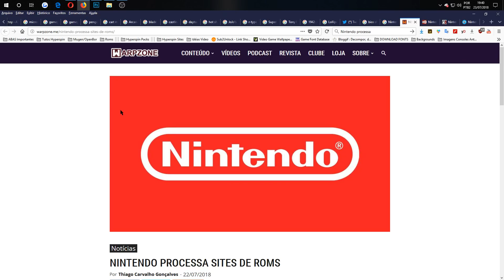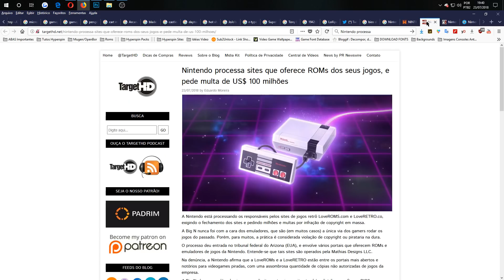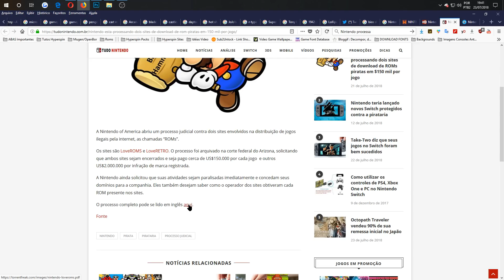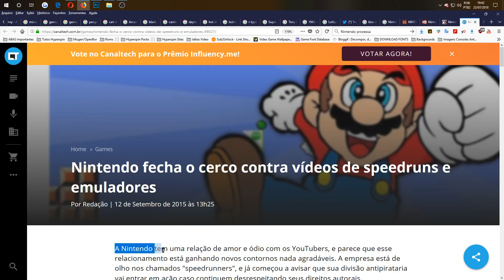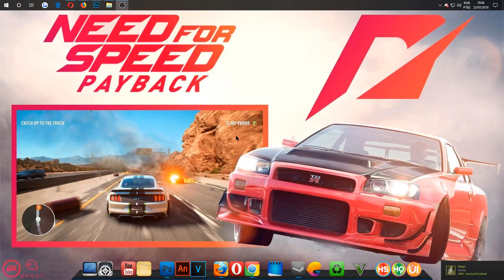⚠️ATENÇÃO⚠️ NINTENDO PROCESSANDO SITES E PERSEGUINDO YOUTUBERS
👻 FALA ASSOMBRADOS, VIDEO DE HOJE É PARA AVISAR SOBRE A NINTENDO ESTAR INDO PARA CIMA DE YOUTUBERS E PROCESSANDO SITES QUE DISPONIBILIZAM SUAS ROMS, NÃO DEIXE DE COMENTAR E COMPARTILHAR O VÍDEO PARA AJUDAR NO CRESCIMENTO DO CANAL.

🔥🔥🔥 VIDEOS RECOMENDADOS 🔥🔥🔥

🔘 CANAIS PARCEIROS 🔘

🎧 MUSIC 🎧